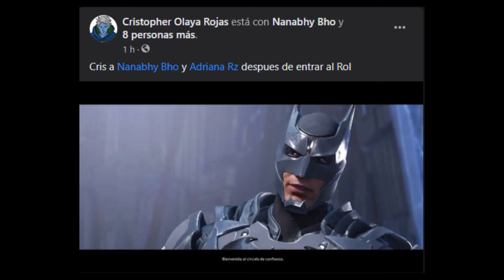La maldición de Strahd sesión # 8 Resumida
Collage de memes de la aventura de calabozos y dragones jugada el día de ayer sugerimos ver el video del episodio 8 antes por contexto